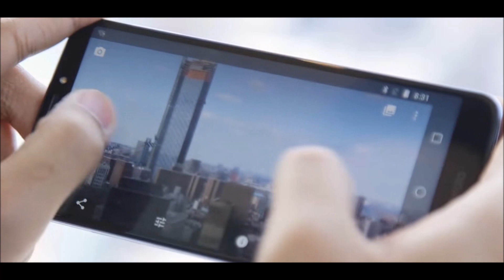Moto E5 Plus chega ao Brasil em breve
Moto E5 Plus vem para o Brasil. Moto E5, Moto E5 Plus e Moto E5 play devem desembarcar no Brasil nos próximos meses. Moto E5 Plus e os outros modelos já foram apresentados pela Motorola como novidades do mercado de smartphones, em 19 de abril de 2018. Veja neste vídeo como eles são e suas principais especificações técnicas.